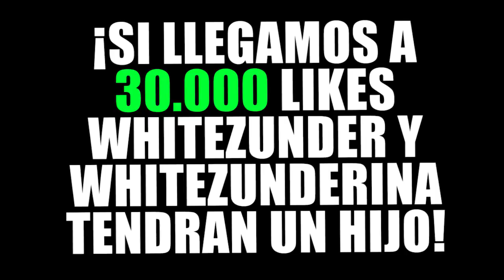¿¡WHITEZUNDER SE CASA CON WHITEZUNDERINA!? | MINECRAFT TROLL